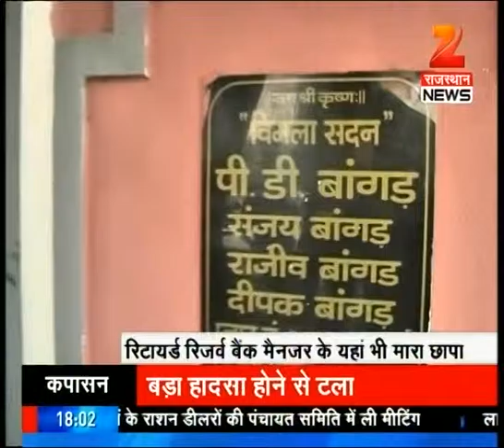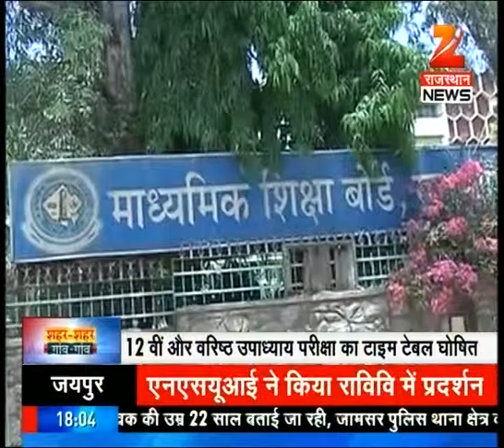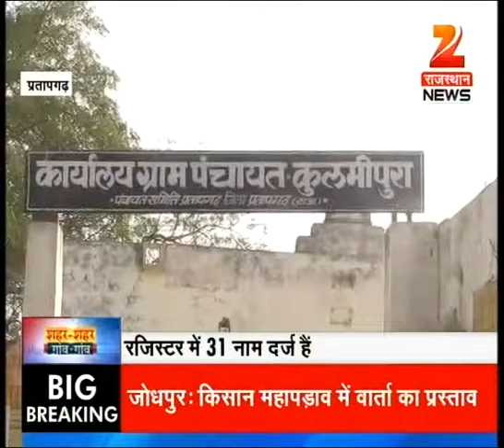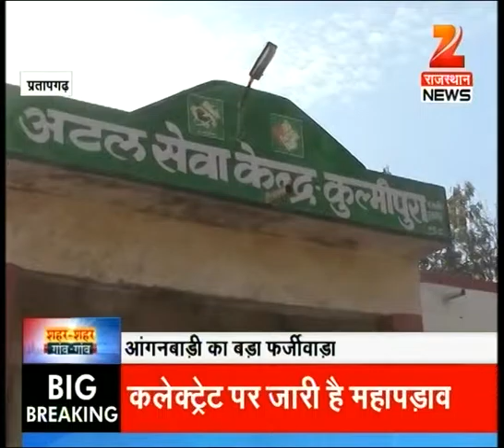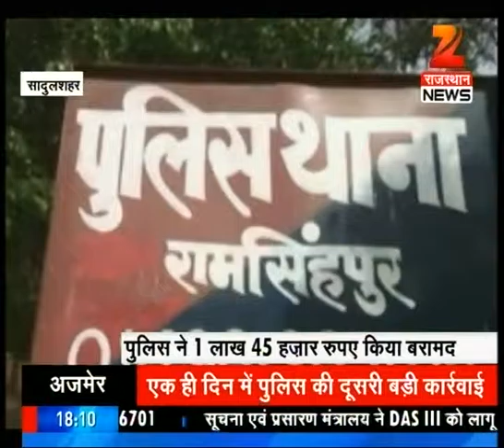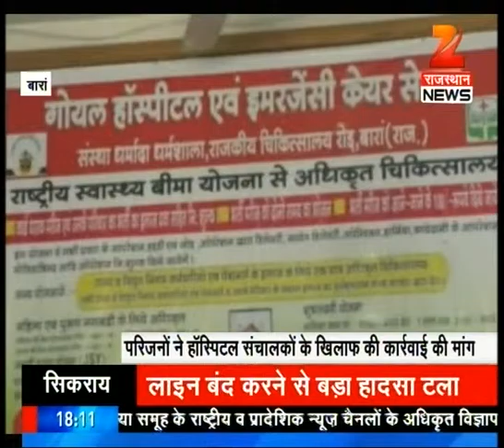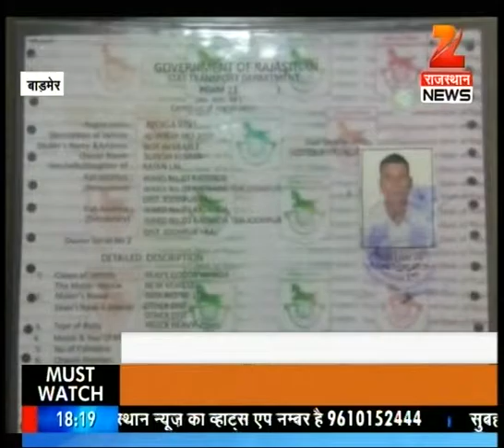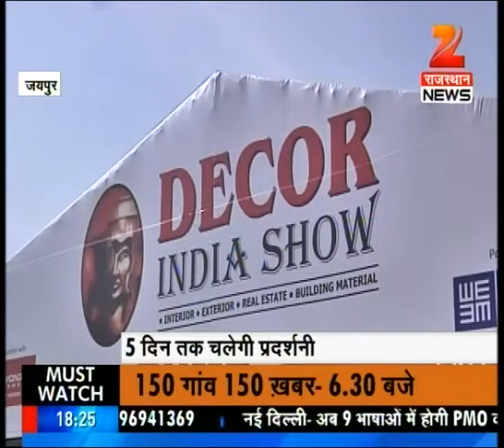Watch : Sheher Sheher Goan Goan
Watch Sheher Sheher Goan Goan to get latest news and updates.